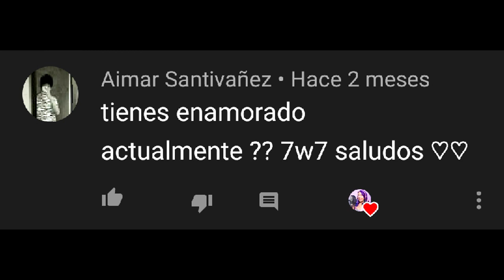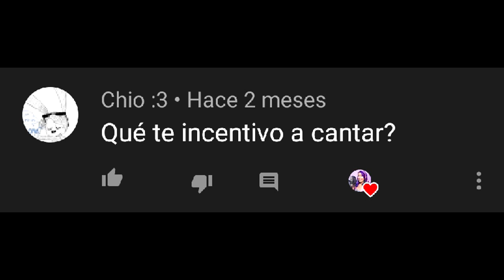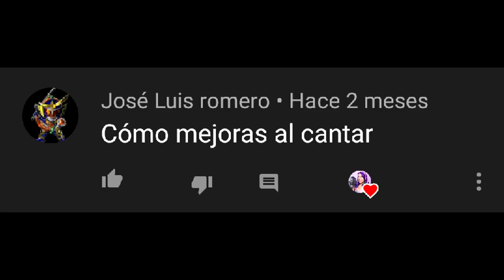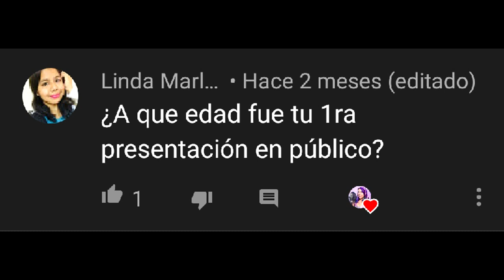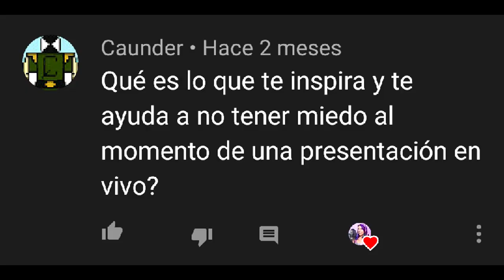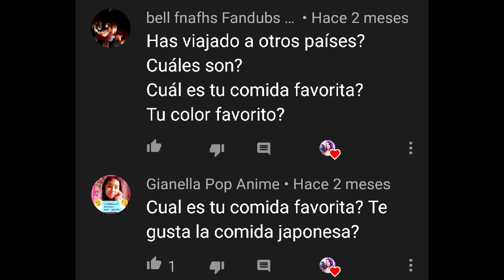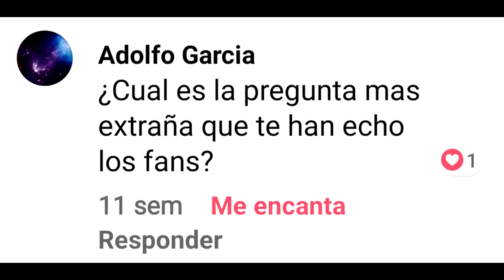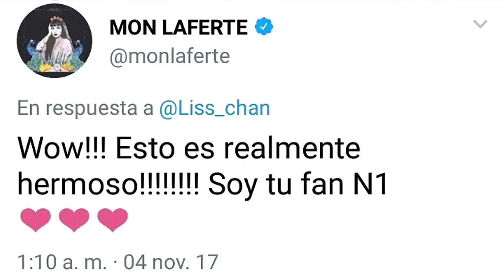¿Tengo Enamorado? | Lissy Responde #1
Con cualquier donación recibirás este u otro cover como agradecimiento ♥